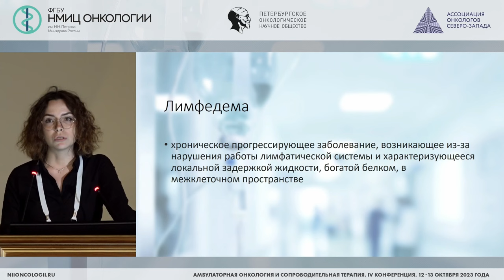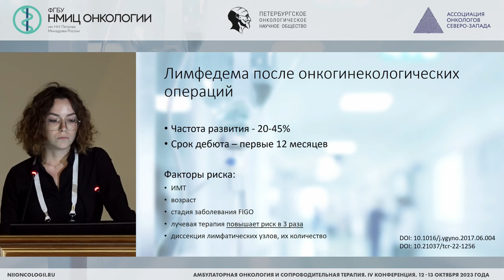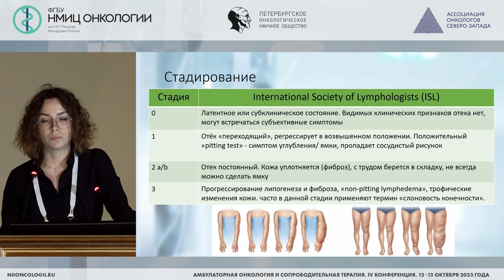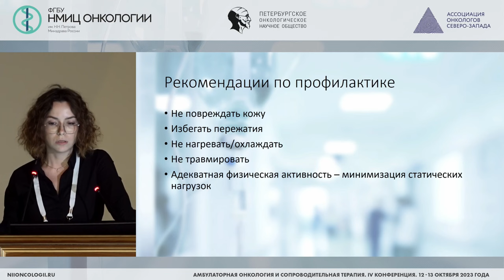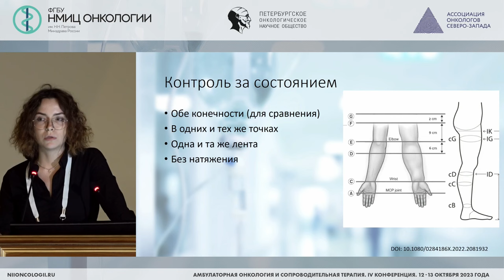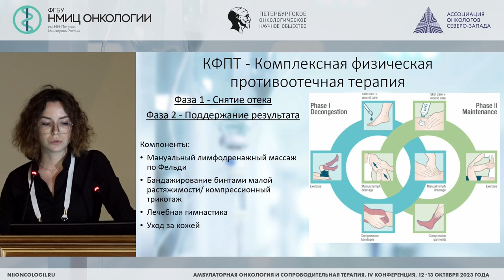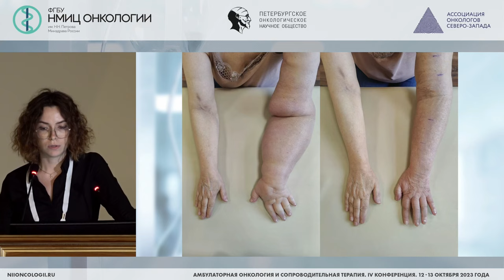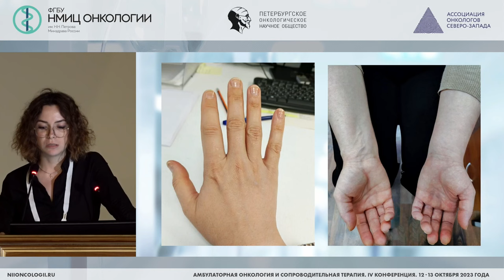Профилактика и лечение лимфедемы у онкологических пациентов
Потравко Екатерина Николаевна – врач по лечебной физкультуре отделения реабилитации НМИЦ онкологии им. Н.Н. Петрова, г. Санкт-Петербург